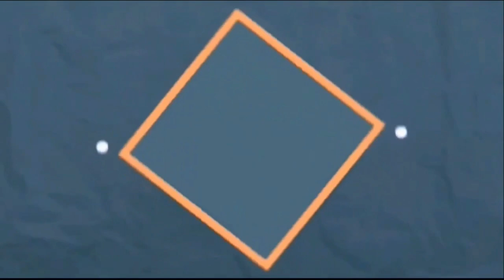Đi hái dâu xanh tại vườn dâu trái kinh khủng ở Phong Điền của miền Tây đô tại Cần Thơ || Sáng Tối TV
Đi hái dâu xanh tại vườn dâu trái kinh khủng ở Phong Điền của miền Tây đô tại Cần Thơ
Sáng Tối TV - Kênh Video chia sẻ các thông tin cuộc sống hàng ngày. Sáng Tối TV còn cộng sự team phát triển thông tin vlog mỗi ngày. Sáng Tối TV Vlog là phiên bản hy vọng mang đến tiếng cười hạnh phúc hàng ngày.
Sáng Tối TV tự hào khi cộng sự cùng phát triển niềm vui hài hước Vlog Việt Nam !!